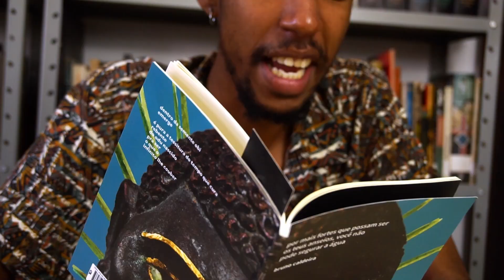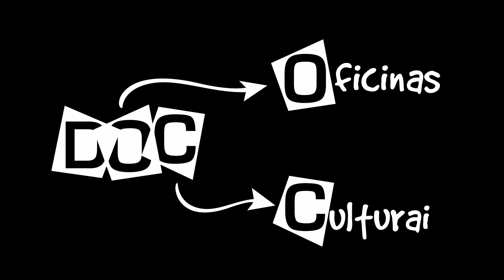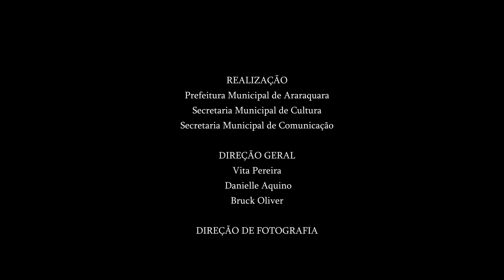Oficinas Culturais: 20 anos - Episódio 4 - Pandemia: reconstruindo sonhos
Realização: Prefeitura Municipal de Araraquara
Secretaria Municipal de Cultura
Secretaria Municipal de Comunicação

Direção Geral: Vita Pereira, Danielle Aquino e Bruck Oliver
Direção de Fotografia: Bruno Marques e Pedro Pimenta
Direção de Argumento: Danielle Aquino
Direção Criativa: Vita Pereira
Produção: Bruck Oliver, Danielle Aquino e Vita Pereira
Roteiro: Bruck Oliver, Danielle Aquino e Vita Pereira
Montagem: Danielle Aquino e Pedro Pimenta
Direção de Pós Produção: Pedro Pimenta
Trilha Sonora: Daniel Amaral, Mestre Toninho, Gislaine Crespo, Dani Gregório, Eduardo Marçal

Performances: Sabrina Kelly, Gilson,  Sabrina Rocco, Bruno Caldeira, Viviane Ferreira, Victor Ferrari, Wendy Moretti, Vita Pereira, Eduardo Marçal, Eliana Guerra, Gislaine Crespo, Juty Oliveira, Luzinete Silva, Mariana Basso, Maíra Baltazar, Marcelo Okama, Mestre Patrick, Mestre Toninho, Patricia Oliveira.